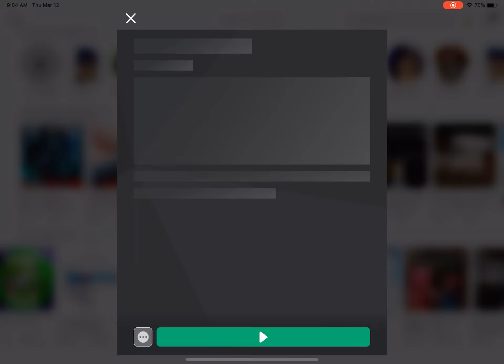ROBLOX SIMON SAYS